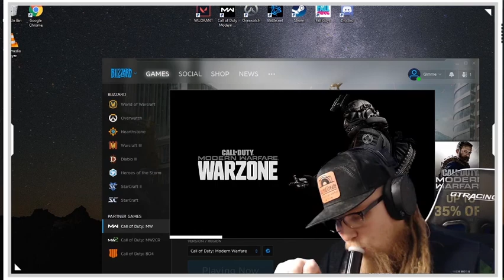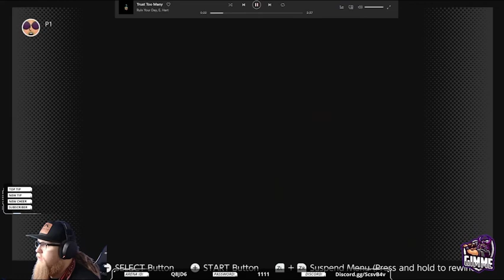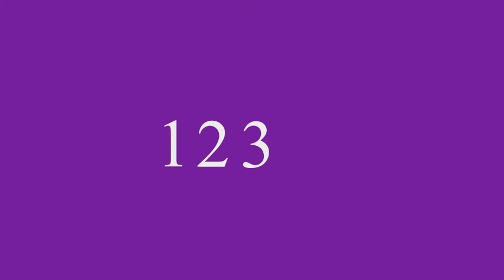The Cross-Eyed Montage #1 - The Start of Something Disgusting.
Smash/Fall Guys/Warzone/MTG:Arena/SNES Games/ And Reactions 3 Times Every Weekend!

Fri - 10pm-4am
Sat - 10pm-4am
Sun - 7pm-4am

$gimmedoses
Twitch.tv/Gimmedoses
Facebook.com/Gimmedoses
Instagram.com/AscendCreate
Discord.gg/ScsvB4v